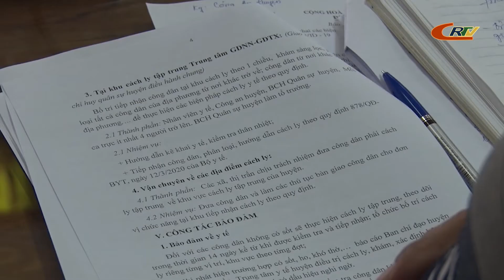Bản tin 16h ngày 03/8/2020